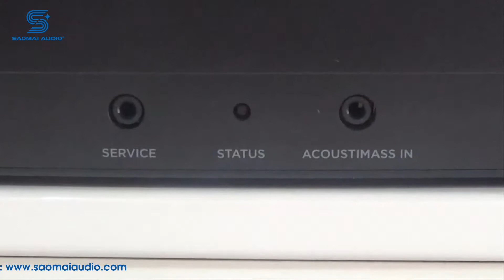Loa trầm không dây Acoustimass 300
Loa Bose Acoustimass 300

Bạn yêu thích chiếc loa soundbar SoundTouch mới nhưng vẫn muốn tăng hiệu suất âm thanh lên một bậc? Hãy gắn thêm loa trầm không dây Acoustimass 300 và bạn sẽ cảm nhận được sự khác biệt giữa âm trầm và tiếng sấm rền. Được thiết kế dành riêng cho loa soundbar SoundTouch 300, đây là chiếc loa Acoustimass tuyệt nhất chúng tôi từng thiết kế cho hệ thống rạp hát tại gia. Trên thực tế, chiếc loa này mang lại hiệu suất âm thanh tốt nhất mà bạn có thể có đối với dòng loa siêu trầm cùng kích thước. Loa siêu trầm Acoustimass 300 kết nối không dây với loa soundbar và giúp bạn chìm đắm hơn vào mọi thứ bạn nghe hoặc xem.

Với mặt kính phủ cao cấp, loa không dây Acoustimass 300 có vẻ ngoài tinh tế mà bạn sẽ không thể tìm thấy trong một chiếc loa siêu trầm thông thường. Chiếc loa siêu trầm này mang đến dải âm trầm sống động từ củ loa mạnh mẽ và cổng loa cỡ rộng với công nghệ QuietPort gần như triệt tiêu được hiện tượng méo tiếng.

Việc gắn thêm loa Acoustimass 300 vào loa soundbar SoundTouch 300 là sự kết hợp đỉnh cao mang đến trải nghiệm rạp hát tại nhà cho bạn. Loa Acoustimass 300 còn tuyệt vời hơn khi bạn  có thêm Loa âm thanh vòm không dây Virtually Invisible 300 để hoàn thiện hệ thống cho trải nghiệm âm thanh vòm hoàn chỉnh. Giống như loa Acoustimass , loa âm thanh vòm Virtually Invisible 300 có phạm vi không dây lên đến 9 m. Loa âm thanh vòm này cao dưới 4" (10 cm) và vô cùng hài hòa với căn phòng của bạn.

Loa trầm không dây Acoustimass: 29,5 cm R x 29,5 cm S x 32,5 cm C (13,6 kg

Loa Bose Acoustimass 300 được bán bởi Công ty Cổ phần Âm thanh Sao Mai
Địa chỉ: Số 440 Trần Khát Chân, Hai Bà Trưng, Hà Nội
Điện thoại bán hàng: 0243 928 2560